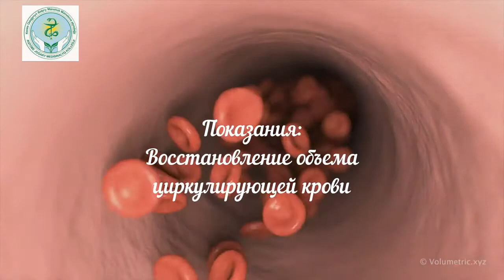Внутривенное капельное введение лекарственного средства